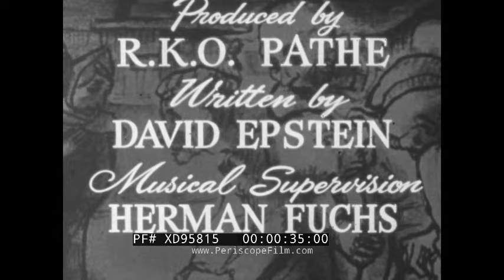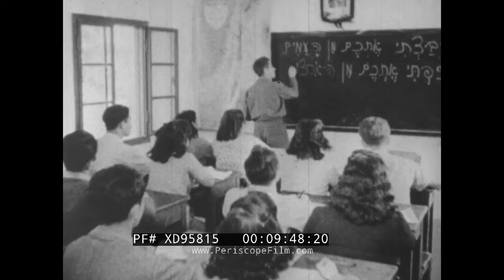" THE WILL TO LIVE " POST-WWII, POST-HOLOCAUST RESETTLEMENT OF JEWISH REFUGEES PALESTINE XD95815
This important film, "The Will To Live" was written by David Epstein with a score by Herman Fuchs and presented by the Joint Distribution Committee (JDC) in 1947. "The Will to Live" comes from the immediate post-war period, and focuses on the JDC's efforts in a modern-day exodus -- the resettling the Jewish community in Europe in the aftermath of WWII and the Holocaust. At that time the refugee challenge facing the JDC was immense, and the film was created as a fundraiser to help ease the crisis. The JDC was originally founded in 1914 in order to provide assistance to the Jewish community residing under Turkish rule; in the lead up to WWII, JDC stepped up operations to try to assist Jews attempting to flee Hitler.

Presented as an appeal for Jewish refugees overseas and in Palestine (:13). The film was created on behalf of the JDC by RKO Pathe (:15). The film is narrated by actor Paul Muni (:32).  Montage shows young Jewish refugee children in a care home, as well as images of refugees arriving in the USA on a ship (1:16). Jews arrive in Palestine aboard a ship, while other refugees are shown in a camp in poor conditions (1:45). Doctors administer treatment for the sick (2:04). Scenes from a concentration camp; Jewish refugees listen to a speaker from the JDC (2:35).  A lifeless body is shown lying under a building (2:42). People in the crowd react to the JDC speaker (2:44). A medic steps from an ambulance (3:06). Emaciated refugees (3:29). Following the conflict, many returned home to bombed out buildings and rubble (3:43). Donated suppplies arrive (3:51) on a truck of the American Joint Distribution Committee (4:05). Food supplies are carted from the truck (4:11) in crates marked with the Jewish star. Youth are examined by JDC doctors (4:37). Men and women recuperate after being liberated from concentration camps (5:45). The JDC provided services such as professional workshops and skills training. A sign notes the Joinery Course (6:09). Women operate a loom (6:25). They worship freely on the Sabbath (6:36). Men ready to load into a boat (6:50) in an Adriatic village once under fascist rule. Refugees learn agricultural techniques (7:09). A woman feeds chickens and two men stack bales of hay (7:14). The refugees rebuild their strength and mobility. New refugees arrive at the kibbutz (7:35).  Refugees step from a ship (8:05) and are relocated through the program’s assistance. Ambulances await their arrivals (8:23). Teepee type army tents are set up (8:30) for temporary housing. Clothing supplies are handed out (8:34). They arrive in Palestine (8:45) navigating barbed wire fences. Famers work on land provided by the Jewish National Fund (9:34). Chaim Weizmann (9:45); biochemist and statesman  (9:45). He would later become the first president of Israel. The outside of Madatech; now the Israel National Museum of Science, Technology and Space  (10:03). Modern city streets of Palestine (10:13) as images of reconstruction follow (10:32). A farm cooperative  (11:07). Assignment boards (11:12) designate work shares. Farmers plant new seedlings (11:30). Shots of gleeful newly arrived refugees (12:06). Immigrants are greeted at the docks by the United Service for New Americans (12:15). Henry Morgenthau Jr. (12:43) chairmen of the United Jewish Appeal. Social workers meet with an immigrating family (13:52).  A train delivers refugees to new homes in the USA (14:35). A former refugee family enjoys breakfast in their new home in America (14:45) complete with Kellogg’s Corn Flakes (14:49). Students in class (14:53). The Statue of Liberty (15:02). The Jewish Social Service Association and Jewish Welfare Society of Brooklyn meet in 1946 (15:21). Mrs. David M. Levy speaks at the podium (15:23). A montage of the homeless refugees moving with suitcases, showing the depth and breadth of the challenge facing the JDC (17:10). A refugee camp in Czechoslovakia is shown, as well as camps set up by the US Army in its (18:00) occupation zones. Statistics concerning the displaced (18:22). The 1941 chairmen of the JDC, Edward Warburg (19:09) makes a final plea.